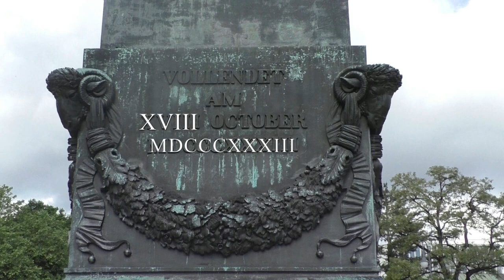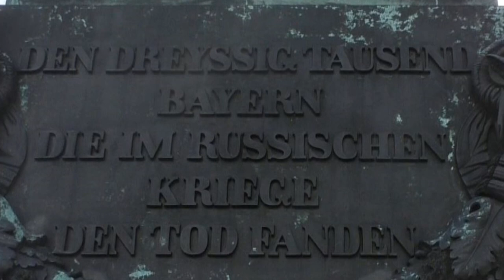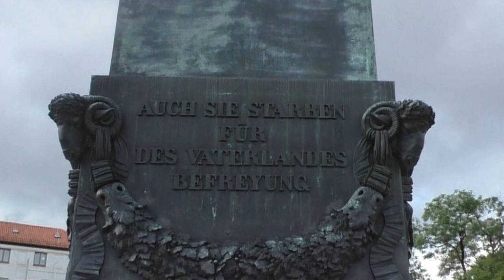Some history and a BIG LIE - Munich Karolinenplatz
The history told on the obelisk *Karolinenplatz* - Munich.

0:00 Karolinenplatz
0:31 1st inscription
0:39 2nd inscription
0:58 3rd inscription
1:57 4th inscription
2:43 Ende